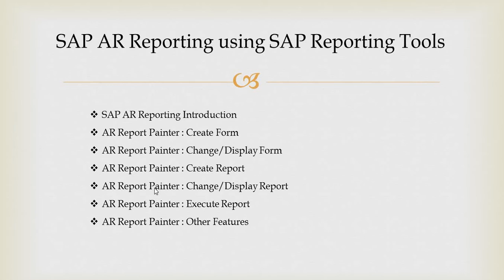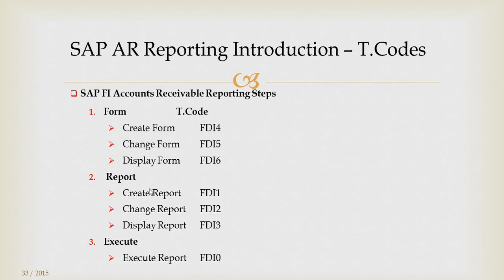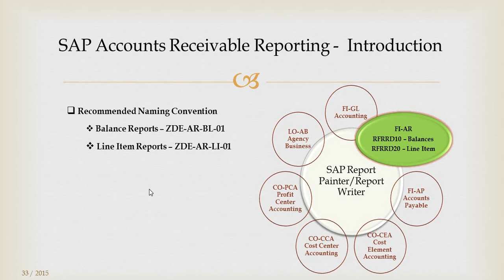AR Report Painter Introduction